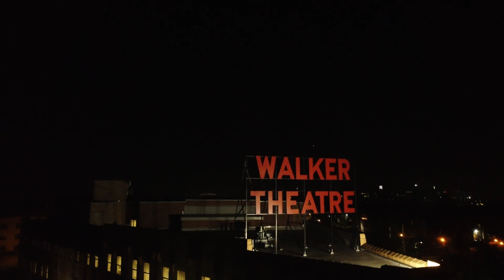Indianapolis area drone flights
I started flying in the Spring of 2022. Here's some favorite flights and locations.